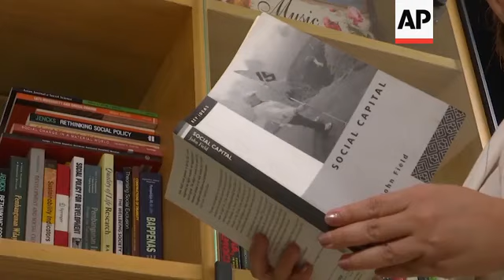Gravediggers work from dawn to dusk burying virus victims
(9 Jul 2020) LEAD IN:
Gravediggers in Jakarta are burying COVID-19 victims as traditional funerals have been stopped amid the pandemic.
But while they lay the dead to rest with respect, the diggers are concerned that the burials bring them close to bodies carrying the virus.

STORY-LINE:
It's a sombre but necessary job - and never more so than now.
Gravediggers at Pondok Rangon cemetery are the very last act in the story of COVID-19 victims.
They prepare the ground for the final resting place of those who have died from the virus.
During the pandemic, their work has become more than digging graves.
As ambulances arrive, two honks from the other side of the cemetery signal it is a body of a COVID-19 victim who must be buried as soon as possible.
This is the job of gravediggers, who suit up in Hazmat gear, masks and gloves as they prepare to lay the dead to rest.
It's a procedure they still fear, despite how commonplace it has become.
"Every time an ambulance enters the burial area, the team and I who carry out the funeral process always feel fear and anxiety because we do not yet understand the correct procedure for handling funerals of COVID victims," says Imang Maulana, who has been a gravedigger for 21 years.
He is worried about what infections he could be taking back home to his family after being so close to bodies.
"It was like entering a haunted house. It feels like horrifyingly gripping when we open the ambulance back door, while I never stop praying," he adds.
These gravediggers never before dealt so closely with the dead and the bereaved.
But this process keeps the number of people involved in burials as low as possible.
The family doesn't even come close as the coffin is lowered, watching procedures from afar instead.
With no religious representatives able to be at the graveside to say prayers, Maulana is sometimes asked by relatives to say an Islamic prayer over the bodies.
But even this is impossible to recite in the normal way, as he must go and clean himself before carrying it out, and burying the body must come first.
"I feel very sad when I see the family cannot come closer when we bury the bodies. I think about it happening to me or my relatives that we could not see the body, could not touch and bathe them directly as usual, and pray only from a distance," he says.
Burying bodies safely takes precedent over carrying out the funeral rituals and customs so many people would normally take comfort in.
Daisy Indira Yasmine, a sociologist from the University of Indonesia, says that is difficult for the bereaved to cope with.
"The death rituals used to be part of the customs and part of the private space, which now has become the public space or responsibility of the government. Society is not ready for it," she says.
The first week gravediggers dealt with virus deaths, an average of six bodies a day were buried here.
But as the infection rate has risen, so has the work, and around 30 bodies are received each day now.
Today a man is being buried who had lung and kidney problems. He died at a hospital for COVID-19 patients.
His son Yuda Nur Ariranto and family have been allowed to attend the burial, but it is not the traditional Islamic funeral they would wish for.
"To be honest, we were forced to follow the procedures as we signed the legal agreement. We have no choice so we cannot do anything to fight it. That is what we have to accept," says Ariranto.
With so much sadness, the gravediggers seek solace in their small mosque.
As he knows the burials are not carried out in the correct Islamic way, he hopes these prayers can go someway to compensate for that.